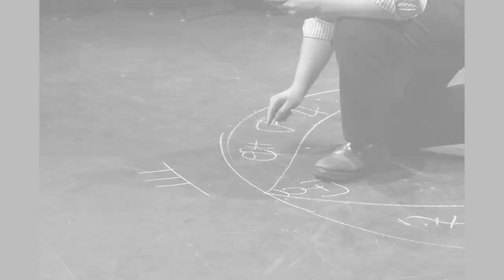Pictures of Prenzies: Theatre Photography 2014-2019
A compilation of some of my images from various Prenizie Player productions, backed by Sandy Nelson's Let There Be Drums.